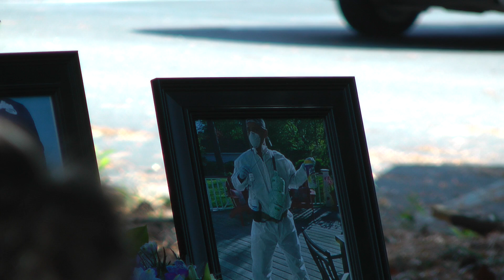Celebration Of Life for Steven Michael Post, January 3, 1964 - August 20,2020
Celebration for Steve, who left us too early